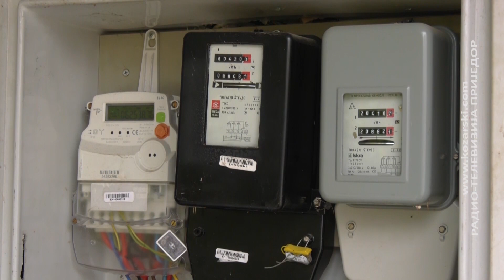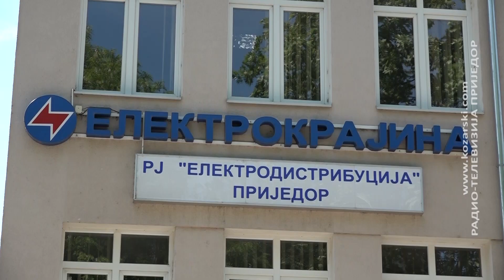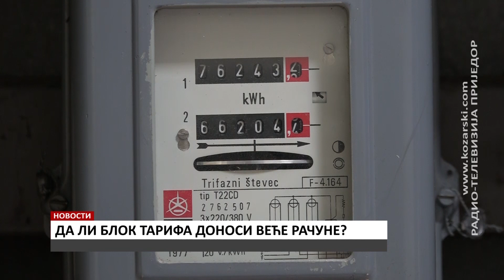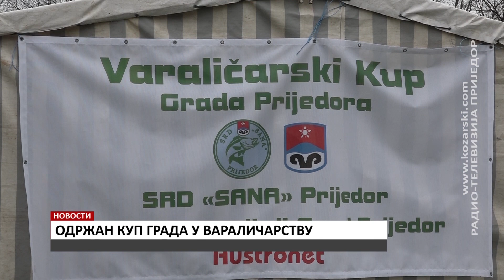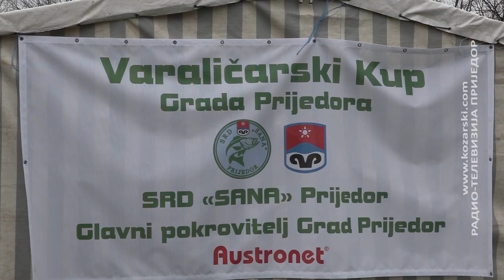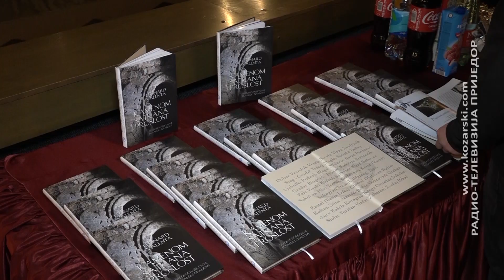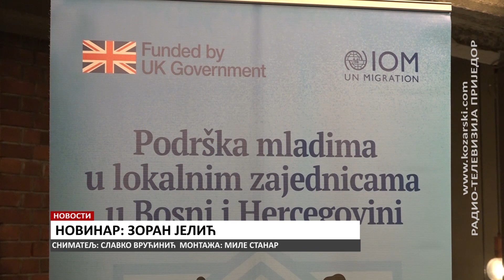NOVOSTI 4. 12. 2022.